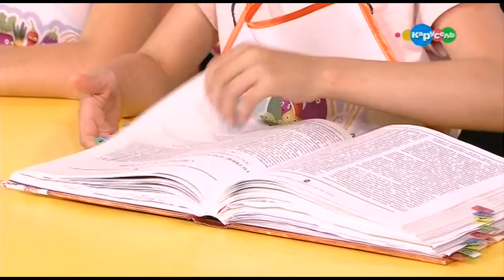Секреты маленького шефа. Тавранчук и смоква из винограда.